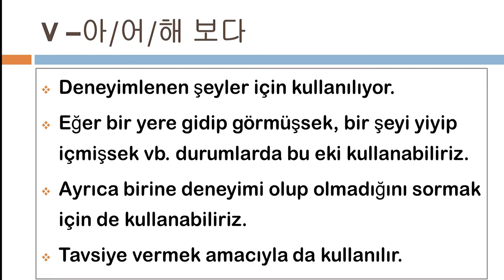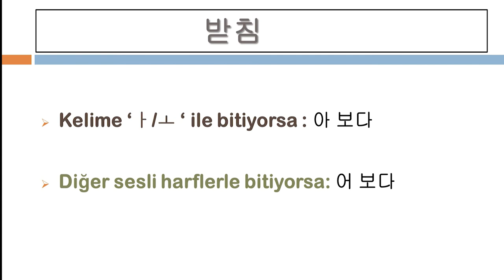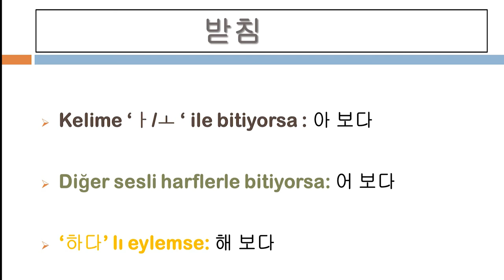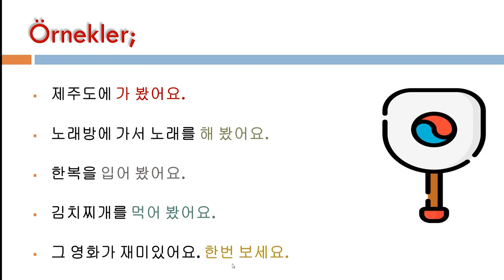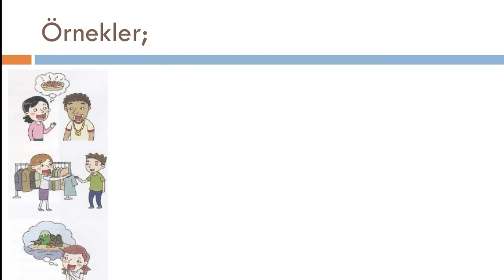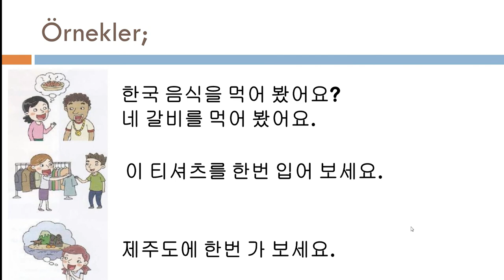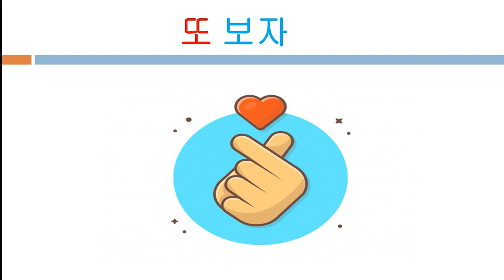KORECEDE DENEYİMLERİMİZDEN BAHSEDERKEN (Korece 2. Seviye 9. Ders)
Merhabalar,
Fahri Korelinin Korece derslerine hoş geldiniz...

Bugün daha önce yaptığımız şeylerden bahsederken kullanacağımız gramer ekinden bahsedeceğiz.

İyi seyirler.

오늘 " V-아 /어 /해 보다"  배울 거예요.

잘 듣고 집에서 연습 해 주세요~